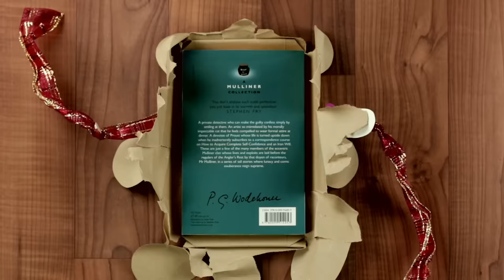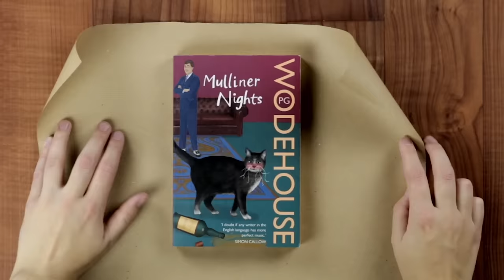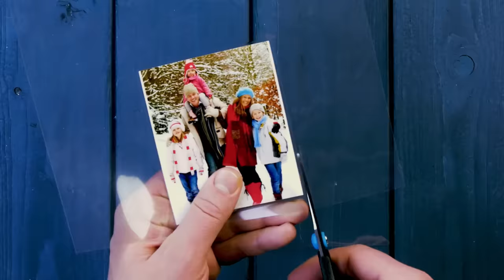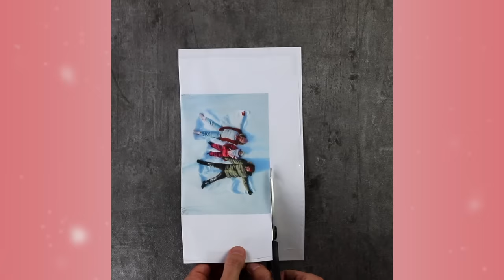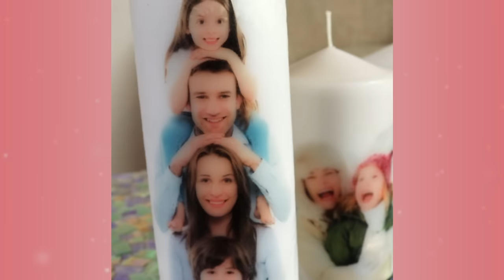15 idées de dernière minute pour Noël qui ne coûtent presque rien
15 idées de cadeaux pour Noël
Dans quelques jours, ce sera de nouveau Noël. Si vous réalisez qu'il vous manque encore un tas de cadeaux et que vous n'avez pas la moindre idée de ce que vous allez mettre sous le sapin de Noël pour vos proches cette année, vous êtes au bon endroit car les 15 idées suivantes sont les meilleurs cadeaux de Noël que vous pouvez faire. Cerise sur le gâteau : ils sont sans danger pour votre porte-monnaie !

1) Petit bonhomme de neige d’intérieur fait avec une chaussette et du riz

2-4) 3 idées d’emballages chics pour les cadeaux de Noël

5-7) Créations de Noël

8-9) Boules à neige

10-13) Créez des accessoires d’hiver avec vos vieux pulls de Noël

14) Bougie photo

15) Sapin enneigé en bocal